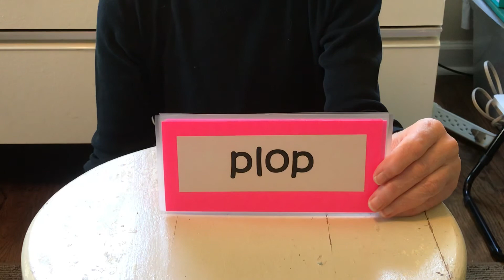Bop Rhyming Cards